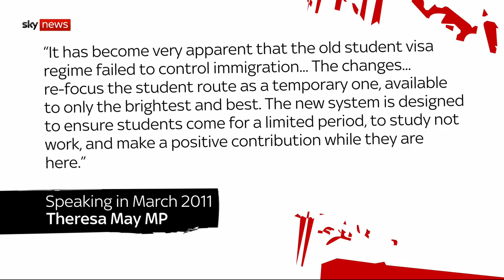Greg Dyke has a rare moment of agreement with Boris Johnson | The Pledge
Greg Dyke welcomes Boris Johnson's decision to give foreign students longer visas to stay and work in the UK.

and download our apps